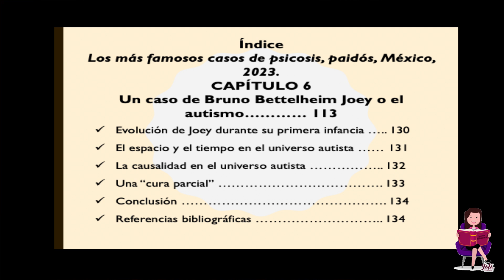LOS MÁS FAMOSOS CASOS DE PSICOSIS|Luis David Nasio|Bruno Bettelheim. Joey o el autismo 24/42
Capítulo 6. Un caso de Bruno Bettelheim. Joey o el autismo. Evolución de Joey durante la primera infancia. El espacio y el tiempo en el universo autista.